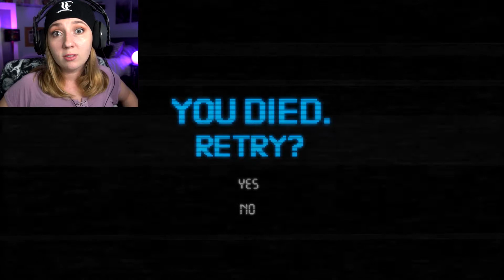he is EVERYWHERE! | Beyond the Static (Indie Horror Game)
📼Beyond the Static: After playing a mysterious tape, you find yourself in a dark bedroom. Only you're not alone. Prepare for the jumpscares!
➡️TURN ON CHANNEL NOTIFICATIONS to watch my newest gaming video!⬅️

Vid #6 of 181

Though I don't understand what I was doing wrong, even after watching other let's plays of this game, I still think it was really fun. The jumpscares got me good lol.

👍FOLLOW ME BELOW TO CHAT BETWEEN VIDEOS!👍

this is why YOU should never walk alone at night! | Late Night Wanderer (Indie Horror Game):

Game Played:  Beyond the Static

Game Description from Gamejolt:
"Welcome to BEYOND THE STATIC! This is an Indie horror game, that is... well. meant to scare you :D
The story of a boy who searches for revenge unfolds as the game progresses. Who is he? Why does he want revenge? Survive the 4 chapters of the game, and put the pieces together to accomplish a satisfying ending. Will he get you? Who knows..."

CHANNEL DESCRIPTION: GitRad is a horror gaming channel that focuses on let's plays and virtual reality. On GitRad, you can expect to see horror game walkthroughs, scary game demo experiences, VR scary reactions, VR horror indie game playthroughs, and so much more. I'm looking for the best horror games out there to share with you. I'm sure we'll stumble upon some of the worst horror games along the way too. :)